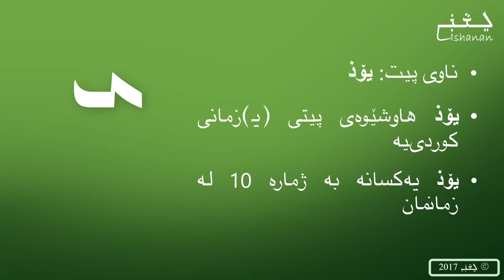وانەى 10 – يوذ (كوردى)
فيربوونى پيتى يوذ

بوَ زانيارى زياتر وپالَپشتكردن لە پرِوَژەكەمان، پەيوەنديمان پىَ بكەن لە رِيَـﮔاى